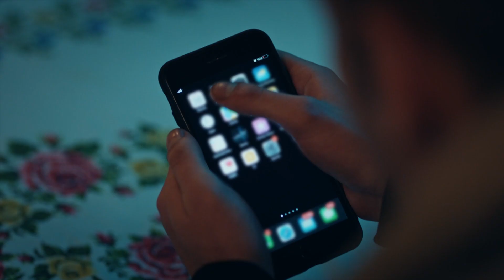Oğuz Timi'ni Tehdit Eden Bedelini Öder - Dokuz Oğuz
Tara kendini korumak için Oğuz Timi'ni tehdit etti. SON DUANI ETME ZAMANI

Dokuz Oğuz Her Cumartesi FOX'ta!

“Türk Dünyası Acil Müdahale Timi” ni yok etmeye çalışan odaklar, şimdi de Karanlık Yüzbaşı’nın dedesini hedef seçerken, diğer tarafta Tara; terörist başı Lee’yi Türk Askeri’nin elinden almak için harekete geçer. Bu arada Türkiye’nin güney sınırının biraz ötesinde Kaşgay Türk’ü yedi gencin teröristler tarafından kaçırıldığı haberi karargâha ulaşır ve Oğuz Timi göreve çağırılır. Ancak gelişen beklenmedik bir durum Tomris Albay ve Bozkır General’i bu operasyonda Batur Yüzbaşı’yı görevlendirme konusunda ikilemde bırakır. Tara ise sürpriz bir şekilde Ankara’da Batur’un karşısına çıkar ve ileri sürdüğü tehditle onu köşeye sıkıştırmaya çalışır. Bununla birlikte verdiği bir bilgi Batur’un dikkatini çeker. Tomris Albay bu bilgiyi kuşkuyla karşılarken Batur için şimdi intikam vaktidir!

KÜNYE:
YAPIMCI: GOLD
SENARİST: Süleyman Çobanoğlu
YÖNETMEN: Cem Akyoldaş